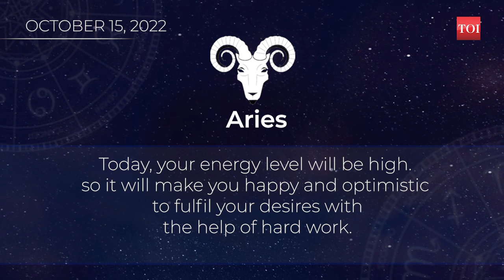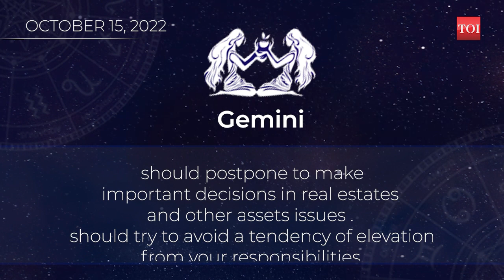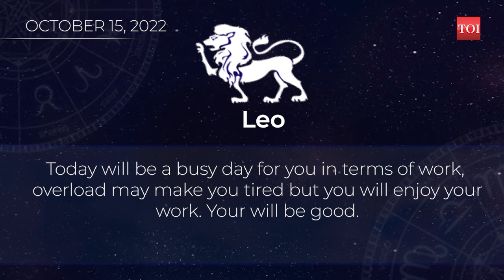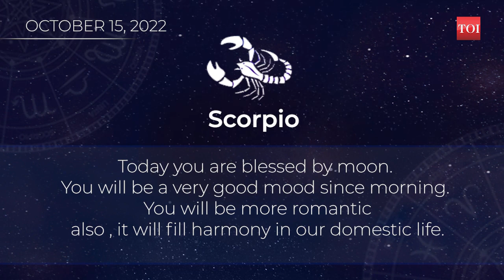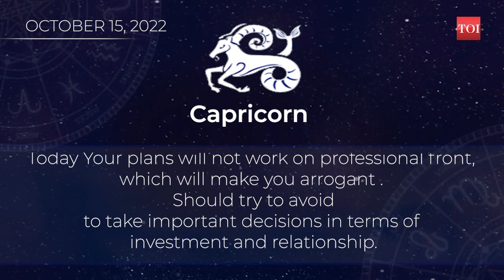Horoscope today 15th Oct 2022: Here are the astrological predictions for your zodiac signs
If you're interested in astrology, let us take you through what your day could possibly look like. Here is the horoscope for October 14, 2022. Whether you are an Aries, Taurus, Gemini, Cancer, Leo, Virgo, Libra, Scorpio, Sagittarius, Capricorn, Aquarius, or Pisces, take a look at what the stars have in store for you today.